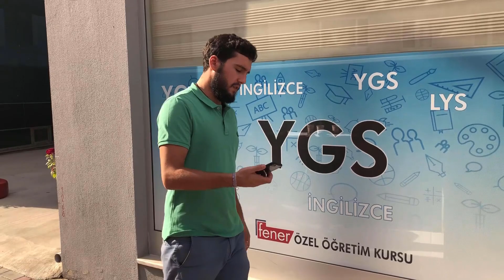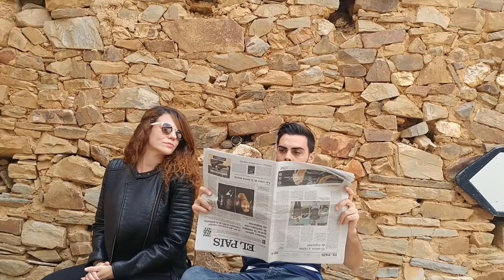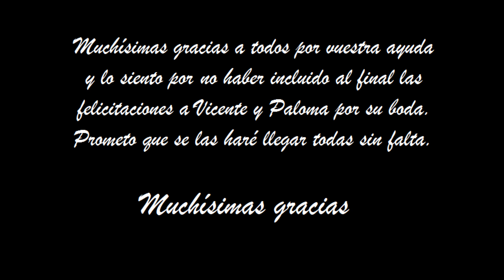Boda de Vicente y Paloma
Enhorabuena Vicente y Paloma!! Una boda preciosa, divertidísima y sólo espero que este vídeo ayudase a haceros más especial un día tan bonito para vosotros. Gracias a TODOS los que ayudasteis e hicisteis posible esta idea loca que tuve!! Os quiero un montón!!